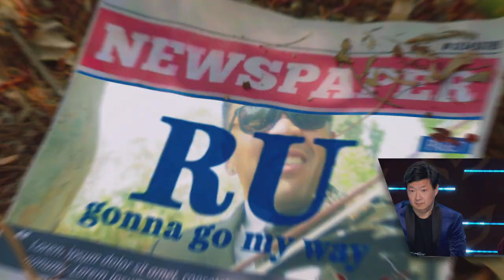The Clues: Leopard | Season 2 Ep. 6 | THE MASKED SINGER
Check out the clues for who could be behind the Leopard mask.